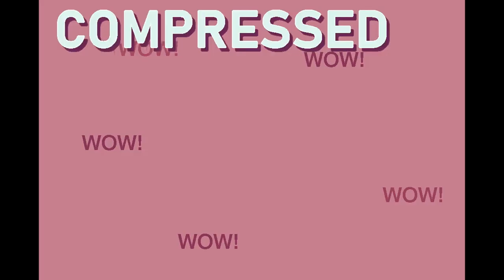Compressed Kitchen Nightmares 15